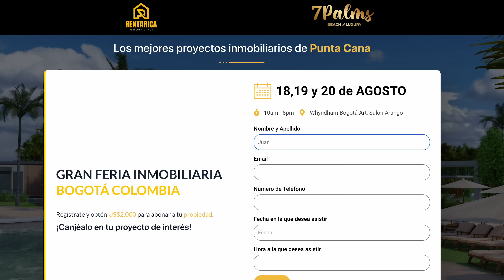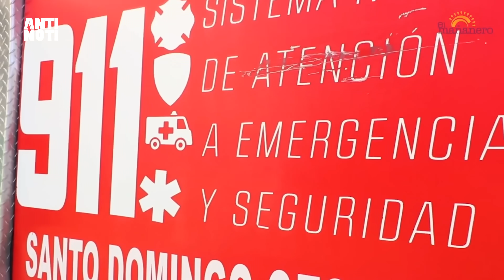Políticos Se Aprovechan De La Tragedia De San Cristóbal | Antinoti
Barbecue, el principal líder pandillero de Haití amenaza con prender fuego al país si llegan tropas extranjeras; Fuertes críticas a los políticos que se aprovechan de la tragedia de San Cristóbal para hacer campaña; José La Luz propone eliminar los días feriados en la República Dominicana; El Doctor Cruz Jiminian dice que la explosión en San Cristóbal no fue producto de un tanque, que debe investigarse.